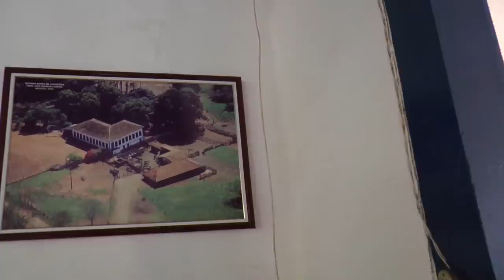A CASA DE PAU A PIQUE DE 162 ANOS - CÁSSIA MG